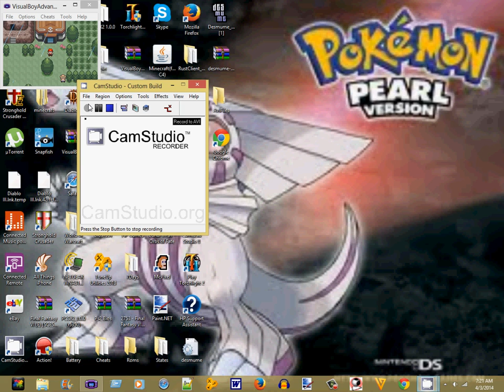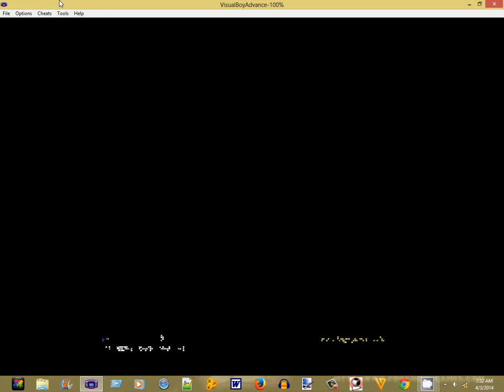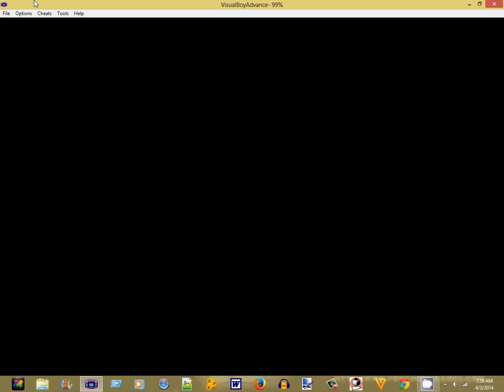the mysterious house pokemon dark rising part 18